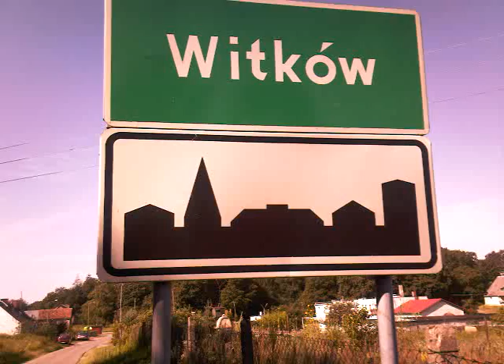TVG-9 Wódka sierotą...